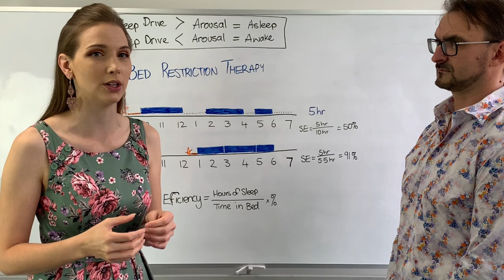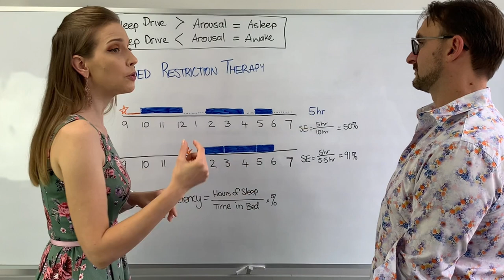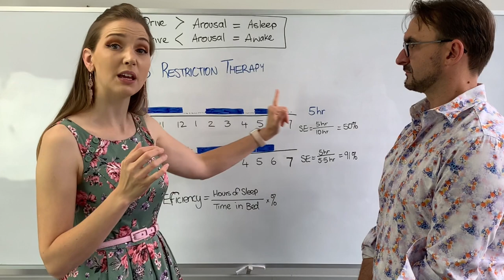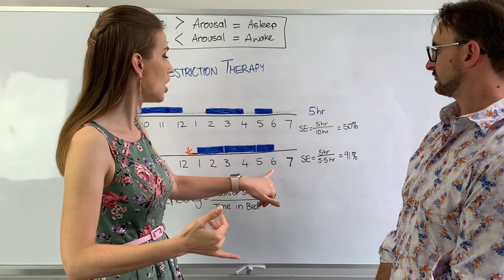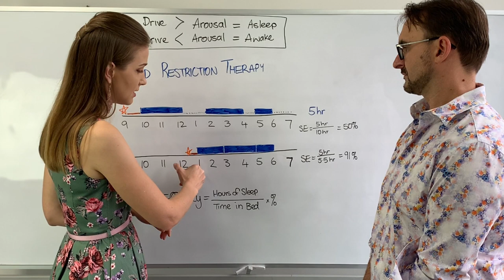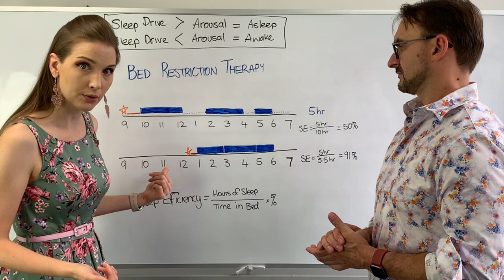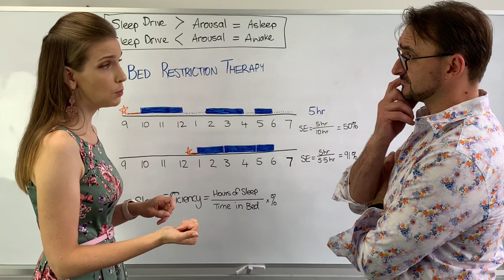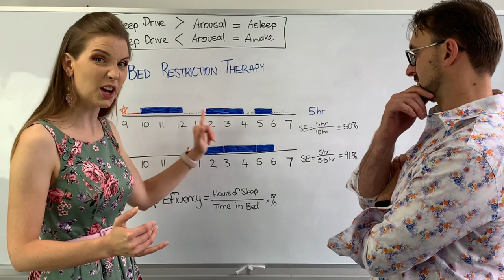Bed Restriction Therapy to overcome insomnia and broken sleep ("sleep restriction")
A common technique in CBTi is "sleep restriction" therapy. More correctly, it's bed restriction which is undertaken. This increases the amount of sleep as a proportion of time in bed and helps to reestablish the sleep association with bed.

In addition to improving the association of bed with sleep, Bed Restriction directly increases Sleep Drive by increasing tiredness.